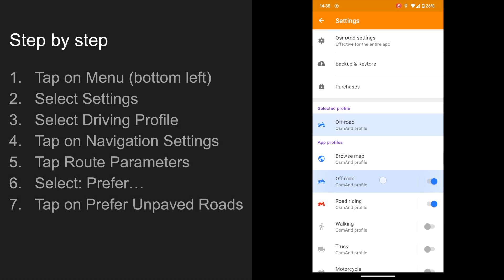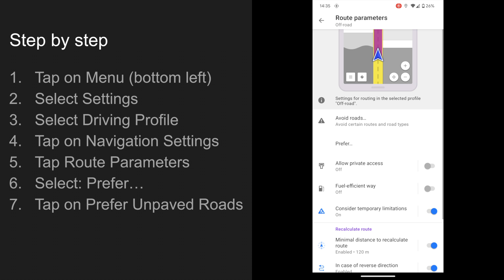OsmAnd - set unpaved roads as prefered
how to use OsmAnd and it's settings for unpaved roads preference.